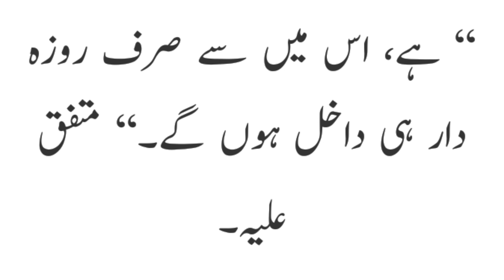جنت کے دروازے کتنے ہیں| Deen Ka Dars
جنت کے دروازے کتنے ہیں
1)This video has no negative impact on the original works (It would actually be positive for them)
2)This video is also for teaching purposes.